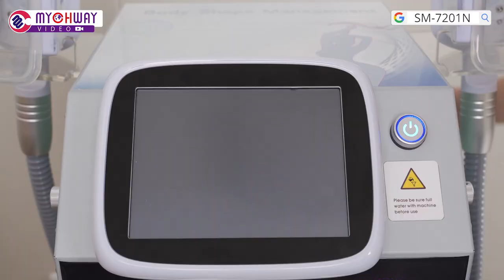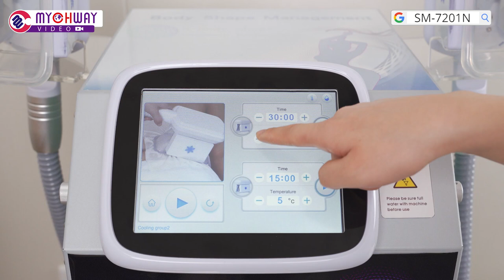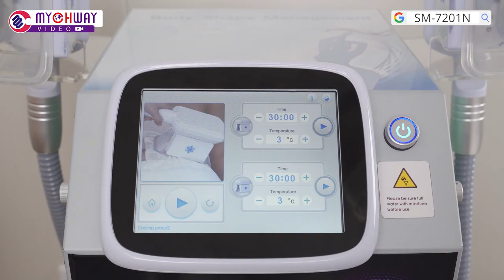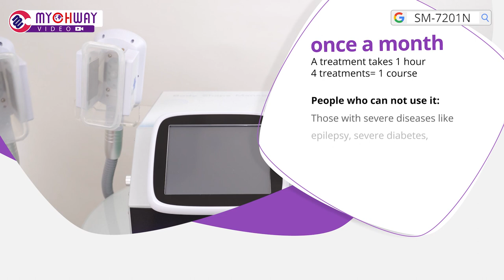Fat Freezing Vacuum Cup Body Contouring Cooling Operation Traininig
🔔🔔 Live Stream
🔔🔔 Mychway Channel
🌈🌈9: 30 PM, Every Thursday, Eastern Time, USA
🎈🎈Title: What is the difference of the new s shape and old s shape?
🎇🎇Description: We will introduce the advantages of the new s shape machine.
🔥🔥Product:  SM-7201N
Model:  2 Handles Vacuum Slim Machine

💥💥Wait For you guys.
About US

Our channel is about Radio Frequency Cavitation RF Machine. We cover lots of cool stuff such as How To, Beauty & Health and more.